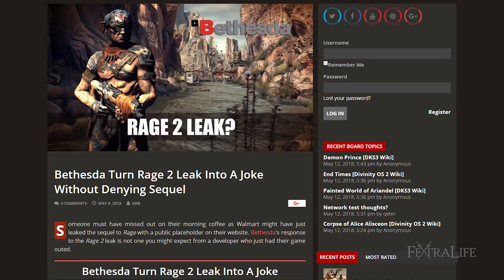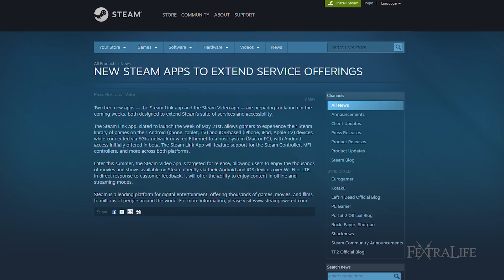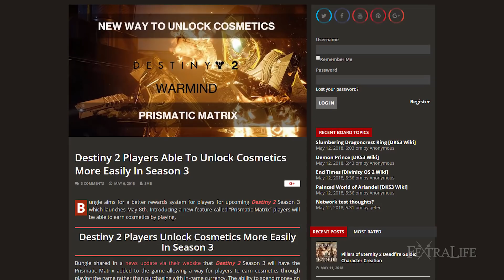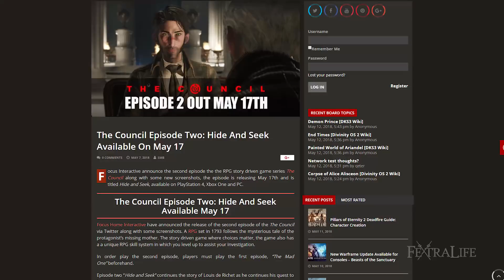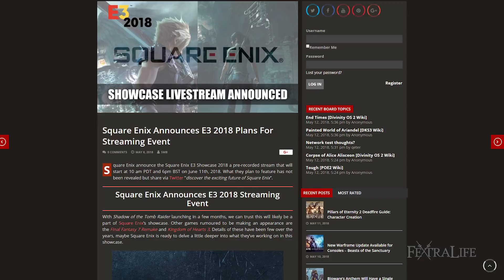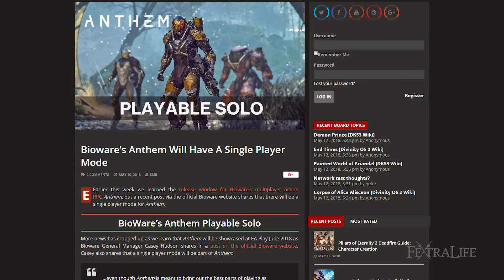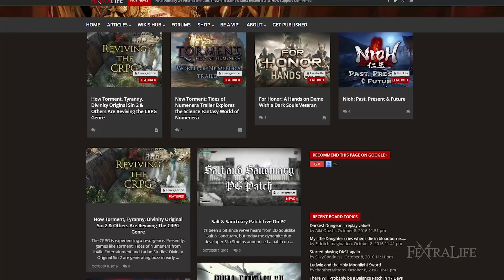Top RPG News of the Week - May 13 2018 (Anthem, Square Enix, The Council)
Top RPG & Game News of the Week on Anthem, Square Enix and The Council.

Fextralife brings you the week's top RPG gaming news for the week of May 13 2018, covering Rage 2, Steam Link App, E3, Destiny 2, Nintendo Switch Online, The council, Square Enix, Rend and Anthem.